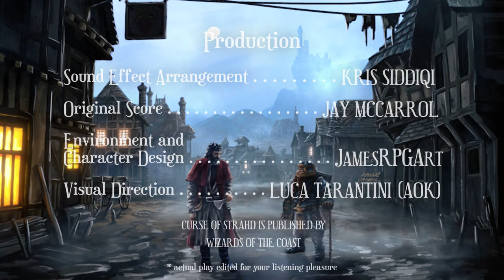Curse of Strahd | Chapter 6 | The Svalich Road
Wendle, Boren, and Ireena leave the Village of Barovia to visit Madame Eva.  The River Ivlis offers a brief moment of serenity.  An epic chase along the Svalich Road.

Credits

Dwarven Moss is proudly presented with The Sonar Network